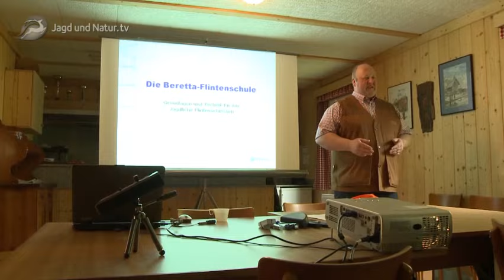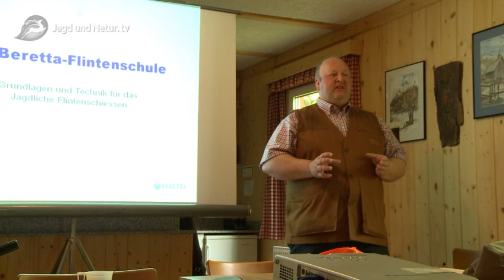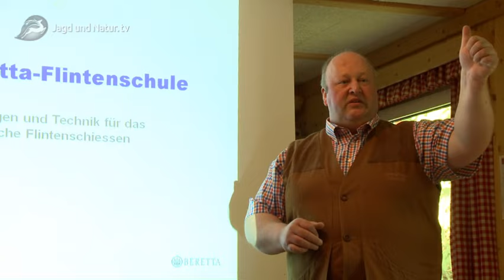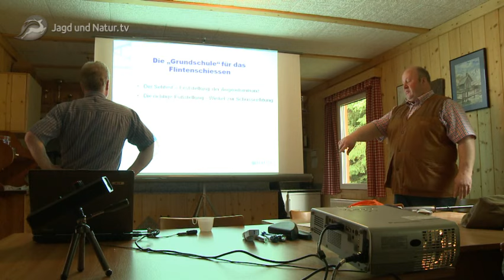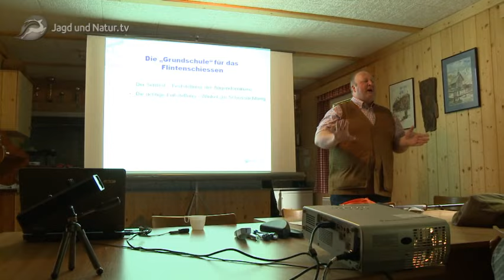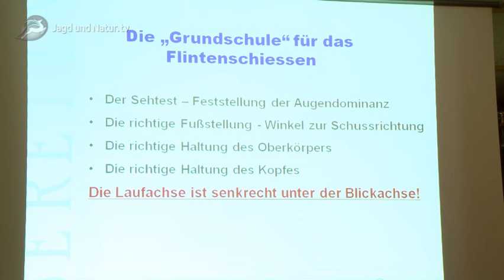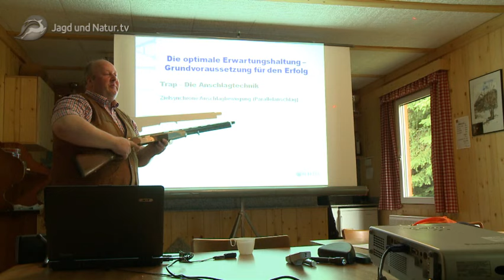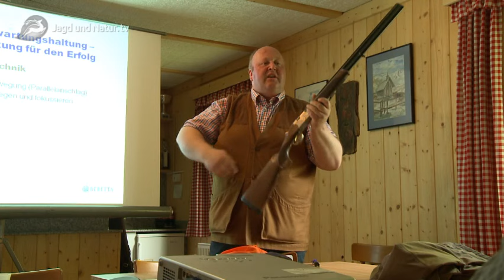Beretta Flintenschule Zangtal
Mitschnitt eines Seminars mit Vortrag zum Thema Flintenschiessen von Schießlehrer und Flintenspezialist Christian Schulte